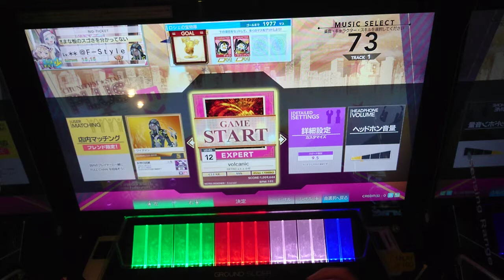【CHUNITHM】volcanic（EX 12）AJ [手元動画]【チュウニズム】